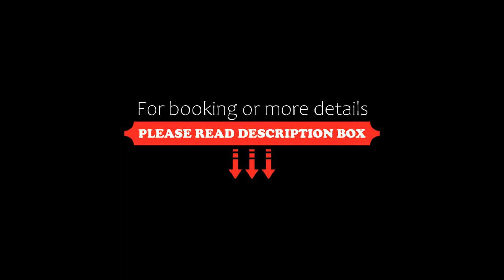Beijing Baifuyi Hotel, Beijing, China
About Property:
Boasting attentive service, Beijing Baifuyi Hotel is located outside Dongzhimen, Dongcheng District. It is next to Embassy of Canada, and Embassy of Australia in China. Guests can enjoy delicious buffet in the restaurant and take a drink in the bar on site.
The Beijing Baifuyi Hotel is a 6-minute drive from Beijing Workers' Stadium and a 20-minute drive from Hall of Supreme Harmony. Dongzhimen Subway Station is 800 m away. It tak...
Property Type: Hotel
Address: No.19 Nan'erlizhuang, Dongcheng, 100127 Beijing, China
Searching For
1. Beijing Baifuyi Hotel - Beijing - China
2. Beijing Baifuyi Hotel - Beijing - China Address
3. Beijing Baifuyi Hotel - Beijing - China Rooms
4. Beijing Baifuyi Hotel - Beijing - China Amenities
5. Beijing Baifuyi Hotel - Beijing - China Offers and Deals
Audio Credit:
Track Title: Reasons To Hope
Artist: Reed Mathis